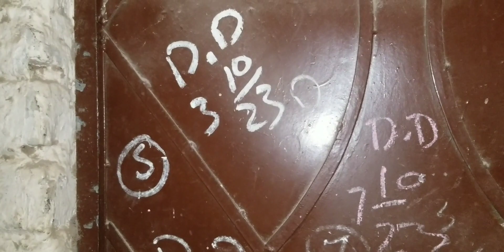Kisi ne Pathar marker Car ka Mirror Tod Dia Hy Or Bike ki Light bhi tod di hy. had hy yr... 🤦🏼‍♂️